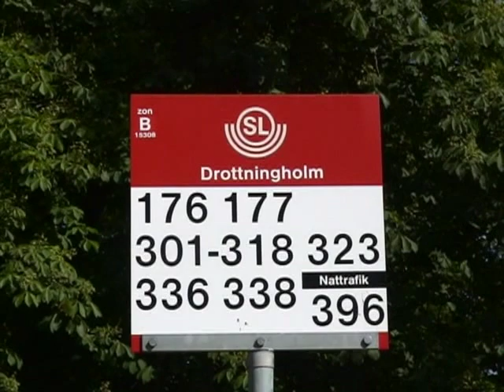Stockholm Drottningholms slott (The Drottningholm Palace)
Drottningholms slott med slottsparken är ett kungligt lustslott beläget i Drottningholm på Lovön i Mälaren. Drottningholms slott är den svenska stormaktstidens förnämsta slottsbyggnad och ett världsarv. Slottet fick sitt namn redan 1580, under Johan III:s tid. Han lät här bygga ett stenhus åt sin drottning Katarina Jagellonica. Sedan 1981 är Drottningholms slott kungafamiljens officiella bostad[1]. Kungafamiljen bor i slottets södra länga. Slottsparken är till stora delar öppna för besökare året om.

The Drottningholm Palace is the private residence of the Swedish royal family. It is located in Drottningholm. It is built on the island Lovön (in Ekerö Municipality of Stockholm County), and is one of Sweden's Royal Palaces. It was originally built in the late 16th century. Apart from being the private residency of the Swedish royal family, the castle is a popular tourist attraction

Schloss Drottningholm, ursprünglich ein königliches Lustschloss auf der Insel Lovön im Mälarsee, ist seit 1982 Wohnsitz der schwedischen Königsfamilie. Schloss Drottningholm wurde als erstes schwedisches Kulturdenkmal in die Liste des Weltkulturerbes der UNESCO aufgenommen, und zwar aufgrund zweier spezieller Gebäude, des chinesischen Schlösschens (Kina slott) und des Drottningholmtheaters (Drottningholms slottsteater).

Le château de Drottningholm est la résidence privée de la famille royale suédoise. Il se situe à Drottningholm, sur une île du lac Mälar, dans la banlieue de Stockholm. Sa construction a débuté au XVIIe siècle. Le château, ainsi que son théâtre, le pavillon chinois et le parc attenant sont inscrits sur la liste du patrimoine mondial par l'UNESCO depuis 1991.